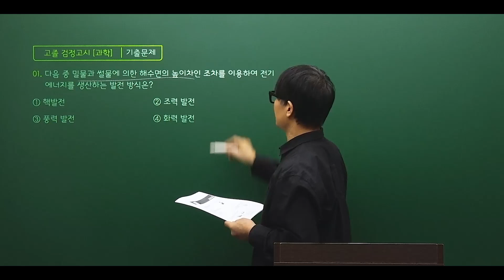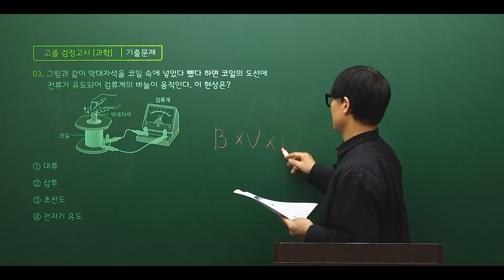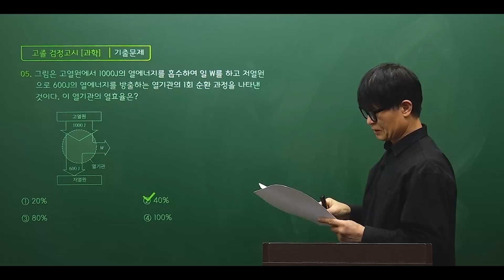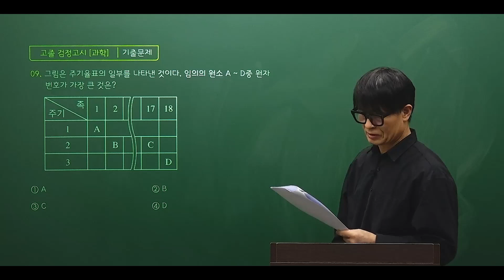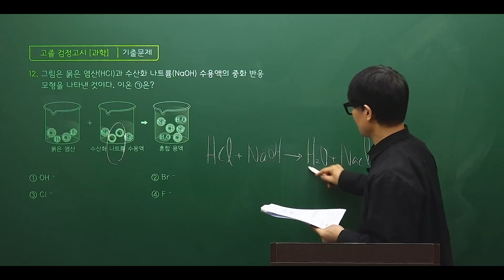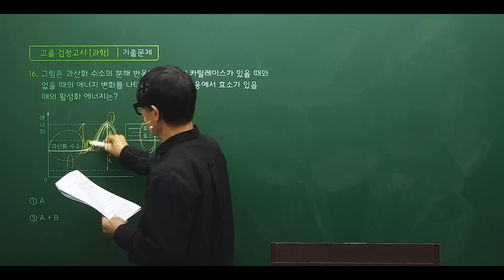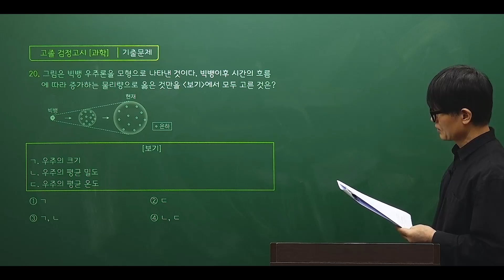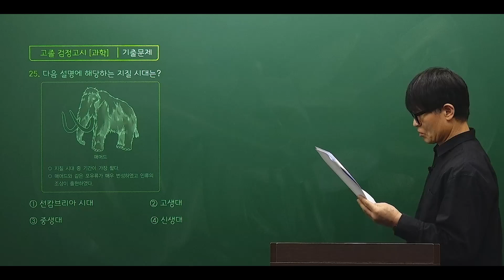시대에듀 2023년 제2회 고졸 검정고시 과학 기출 해설 특강 (윤황현T)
유료 인강 필요 없는, 시대에듀 검정고시 기출 해설 특강!

시대에듀와 함께 검정고시 기출 공부하시고, 쉽고! 빠르게! 꿈을 이루세요!